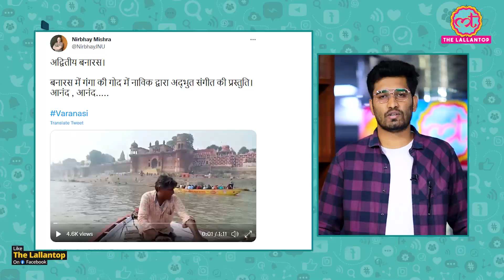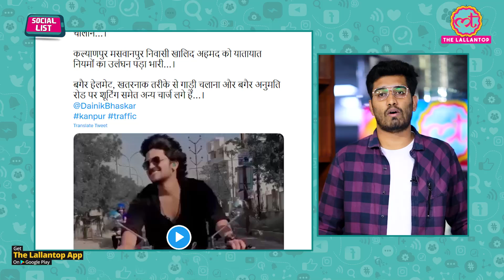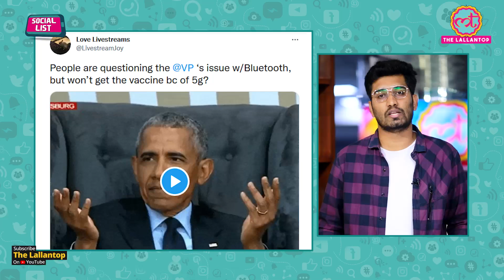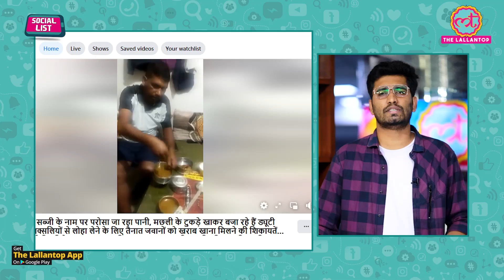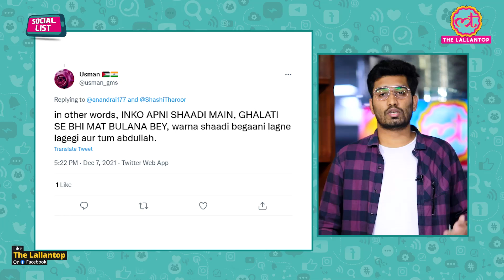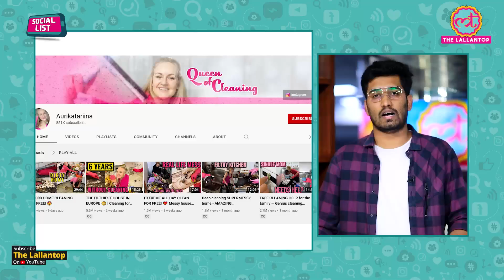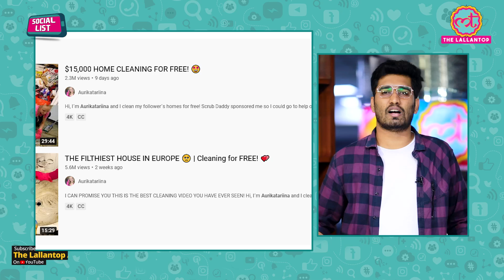महिला को पैराग्लाइडिंग में इतना डर लगा कि मम्मी याद आ गईं | जवान को ऐसा खराब खाना क्यों?| SocialList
In this episode of SocialList Ashish Mishra talks about Paragliding Video. Woman screams in new paragliding viral video from Himachal. Internet is reminded of Land Kara De man. Abride from Kolkata, West Bengal has gone viral on the internet because of a sweet gesture towards her groom. A video of Shalini Sen, the bride, shows her putting some sindoor on her groom Ankan Majumdar's forehead and it is now doing the rounds on several social media platforms. Not that many days ago, a similar gesture was seen during the wedding of Bollywood actor Rajkummar Rao and Patralekhaa, when Rajkummar himself prompted his bride to put sindoor on his forehead. Isn't this the sweetest?